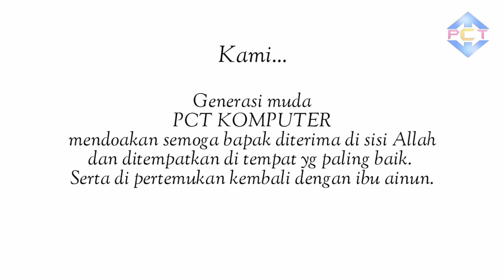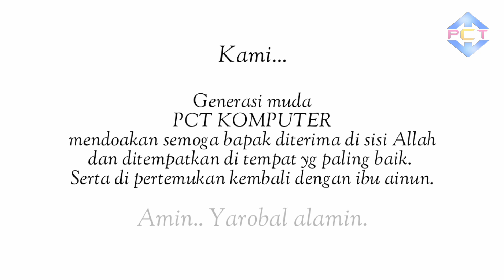Selamat Jalan Bapak Habibie..